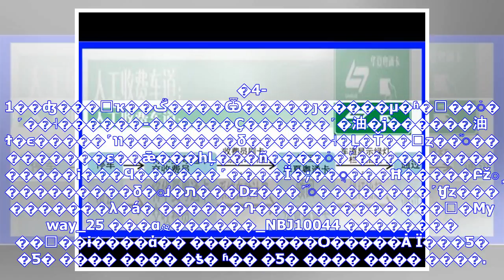最新消息| 锟斤拷锟斤拷锟斤拷锟斤拷锟斤拷锟斤拷签锟斤拷锟斤拷锟斤拷斯 锟斤拷员锟斤拷锟斤拷锟斤拷锟杰撅拷锟芥补锟斤拷锟斤拷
�������� ��΢��ɨ����ά�� ���������Ѻ�����Ȧ ��������3��13�ձ��������ݡ�ͼƬ��������Ϣ�����������°ͺ�ϣ���ܹ�����ǩ������˹��������ʧ���ĵ¹����ŵĺ�ͬ���ڽ������쵽�ڡ��ݵ¹�ý�塶ͼƬ�����ı�����������������ǩ�µ¹���������˹������˹�����ֿ�˹�ĺ�ͬ���ڽ������쵽�ڡ�������Ϊ���˳�����14�Σ�����ʱ����˧�������ƺ�����ϲ����λ�߷档���������ܰ������ǳ���������˹��������Ա�����¹���һ��������ȥ�����������ϻᱭ�ھ���ֵ��һ�����ǣ�����һ�ֺɼ������У����ֿ�˹����4-1��ʤ���׷ҡ��ڱ����Ѿ�����ȷ�����µ�ʱ�򣬰��ֿ�˹��˧������-������Ҫ������˹�油�ϳ������油ϯ�ϵ�����˹װ��������δ������˧�Ļ�Ť��ͷȥ��֮�...